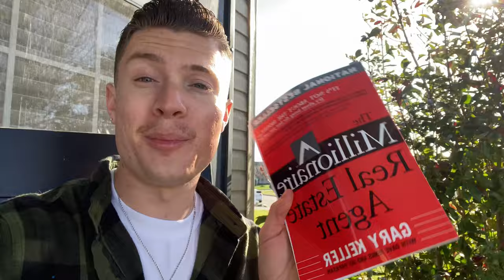How to become a Real Estate Agent - Blake Morrison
Have you been thinking about getting your real estate license and become a real estate agent? Perfect, in this video I explain what the requirements are and the steps to take to obtain you real estate salesperson license.

If you or anyone you know is looking to BUY, SELL, INVEST, or RENT near the  Philadelphia area or surrounding suburbs I would love to help in anyway I can!
A referral is the greatest compliment I could receive ( If you're an agent id be more than happy to pay a referral fee) $$$$